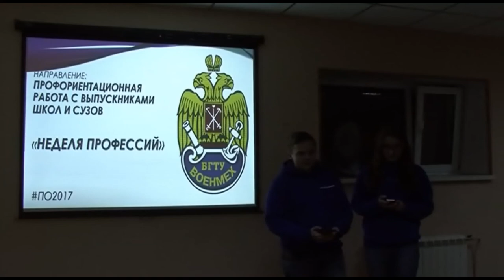студлидер2017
Результаты получены при финансовой поддержке Минобрнауки России